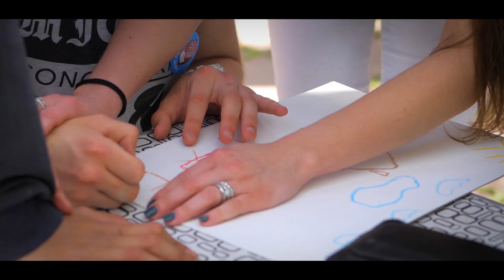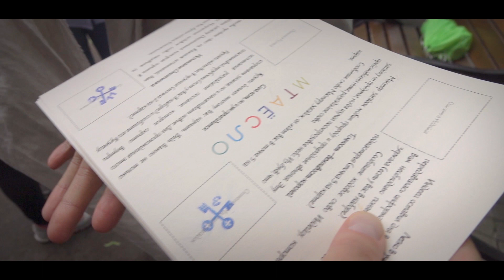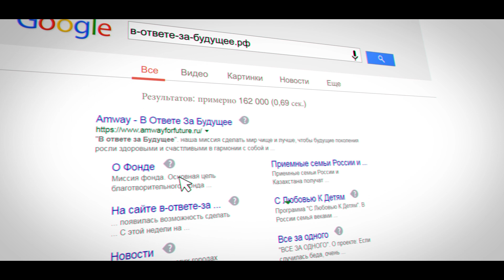Благотворительные квесты от Фонда Amway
В июне 2017 года состоялся первый благотворительный квест от Фонда Amway в Москве в парке-усадьбе Трубецких в Хамовниках.

В нем приняли участие более 80 человек, каждый из которых стремился узнать, в чем же состоит код счастья.

Теперь все Предприниматели и Клиенты Амвэй могут организовать свой квест!
Подробности ищите на сайте Фонда в разделе "Для волонтёров" -- "Благотворительный квест"